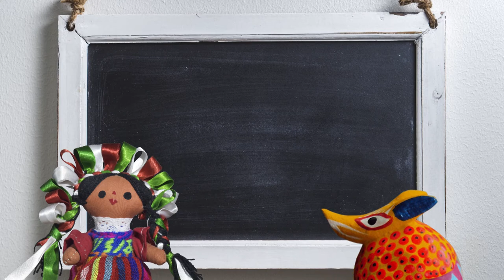31.- 7 años | Cultura al Derecho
Diego A. Guerrero charla con el maestro Carlos Daza Zaragoza sobre los casos legales de enfrentamientos entre familiares. Para analizar este escenario toman de ejemplo la película "7 años" de  Roger Gual, además, plantean los mecanismos que se pueden utilizar para llegar a una solución.

Sinopsis: La necesidad y el aprecio que genera la convivencia puede unir a la gente para conservar algo que piensan ya es suyo, sea porque lo habitan, lo trabajan o han invertido en ello. El derecho a la vivienda lleva a las personas a luchar por apropiarse legalmente de espacios que les generan pertenencia, ¿cómo funciona la ley en estos casos?.

Conducción: Diego A. Guerrero García
Invitado: Mtro. Carlos Daza Zaragoza
Realización y Postproducción: Miriam S. Gallegos Muñoz
Diseño Original de Imagen: Andrea Hernández Ulloa, N. Jacqueline Garrido Castillo
Música Original: José Mondragón
Ingeniería en estudio: Amado J. García Solís